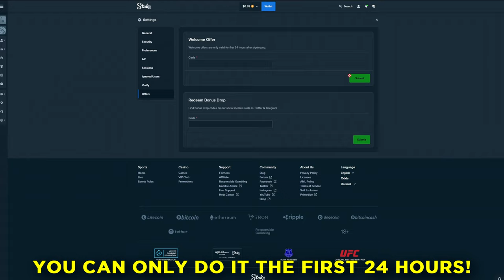1000$ BONUS BUY ON INFECTIVE WILDS!